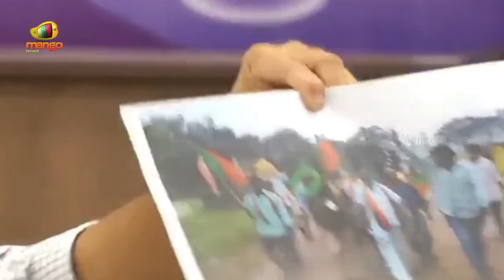Minister KTR Reveals All Details About TSPSC Paper Incident In Press Meet | Mango News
Minister KTR Reveals All Details About TSPSC Paper Incident In Press Meet.